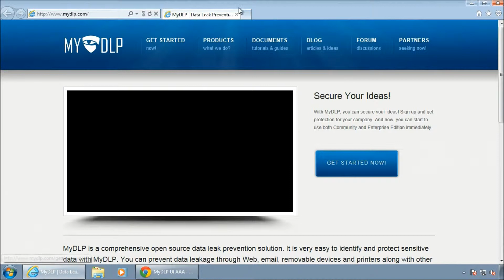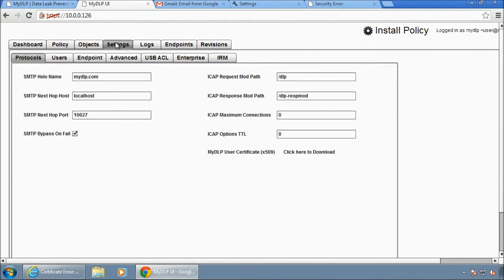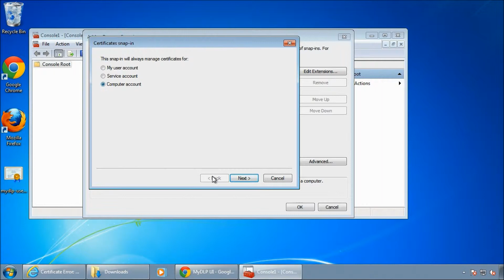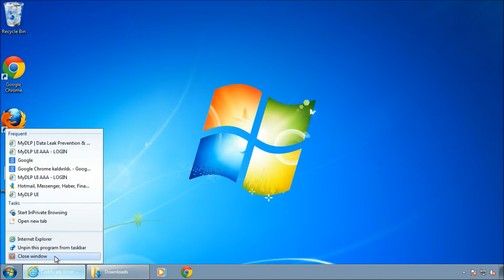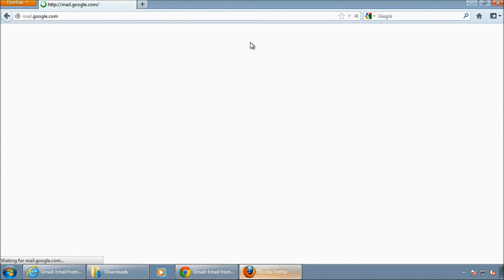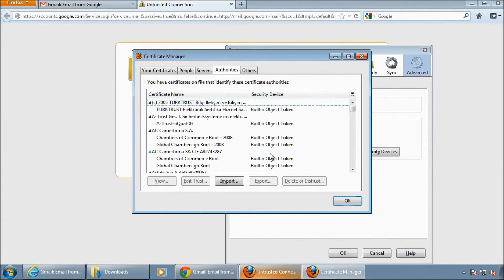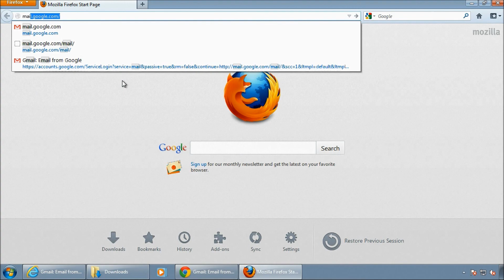MyDLP SSL Certificate